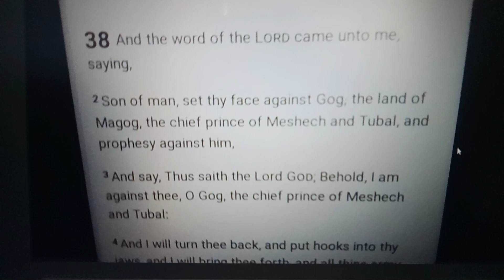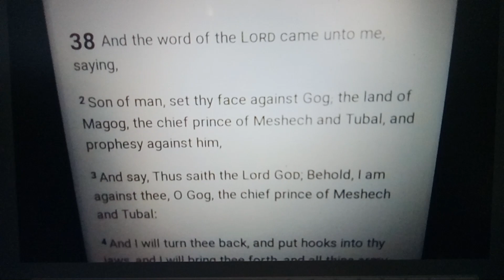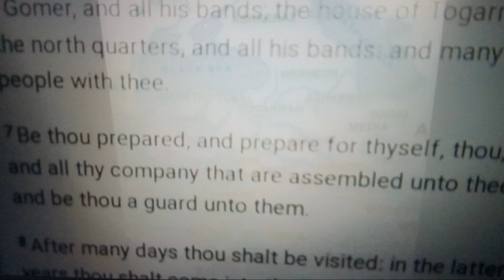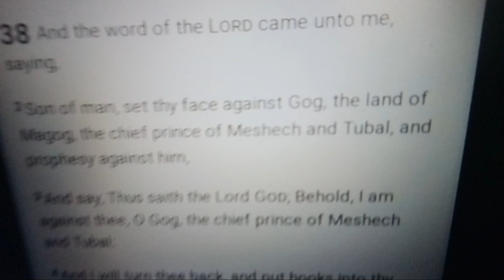GOG/ MAGOG/ The "MEDIA" GIANTS of old. Ecclesiastical 1:9 Matthew 24:37